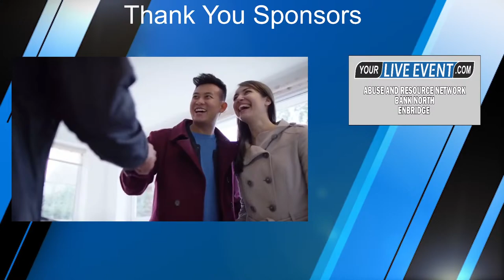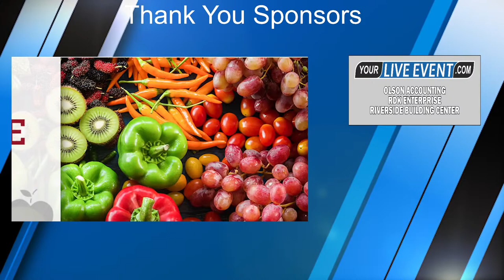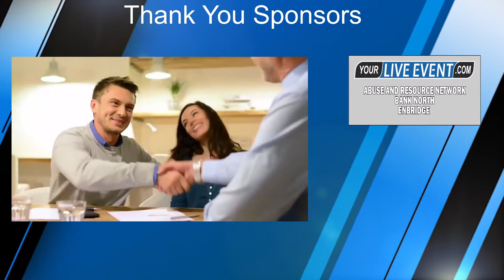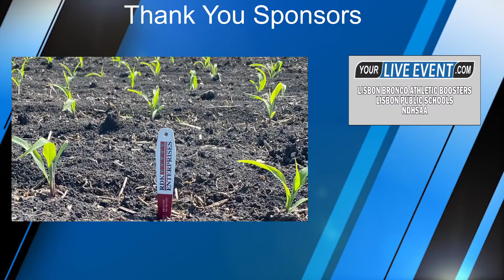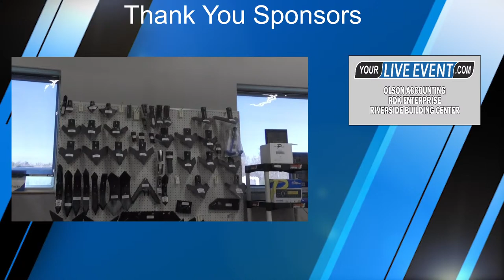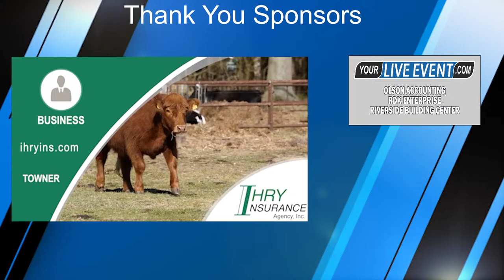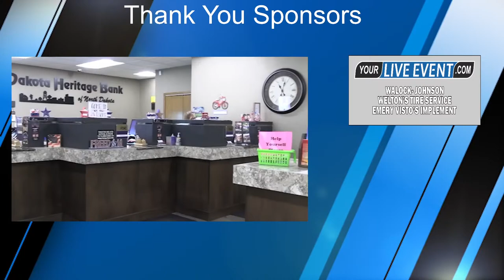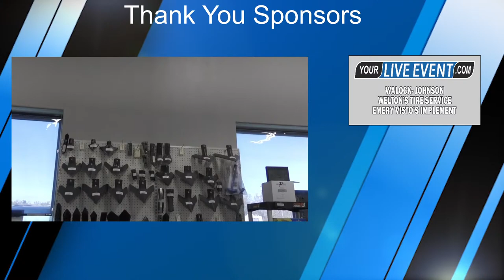Maple River vs Lisbon - ND Class B Volleyball